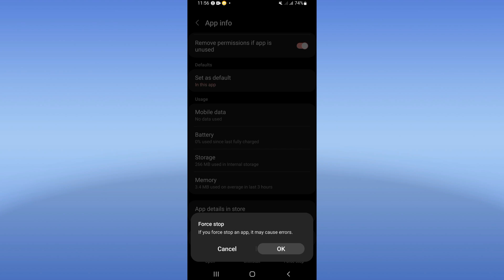How To Fix LOVOO App Has Stopped 2024